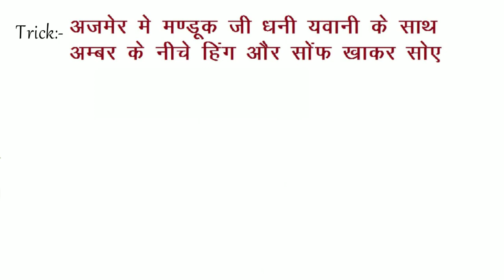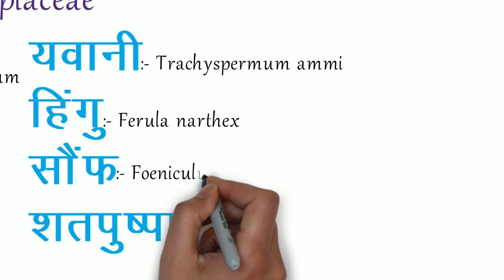Umbelliferae or Apiaceae family... Botanical name... AIAPGET